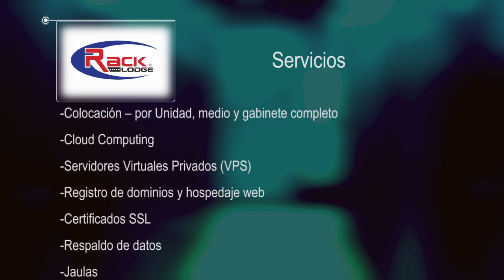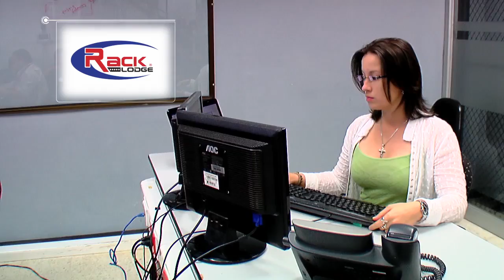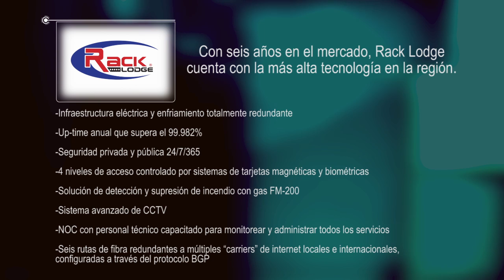Racklodgr final feria